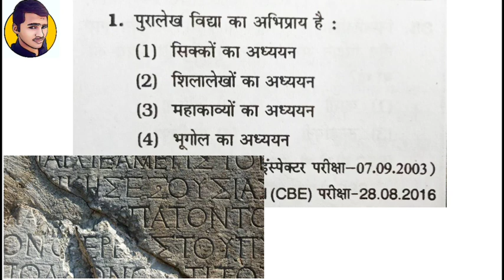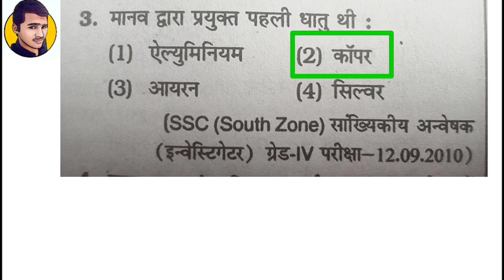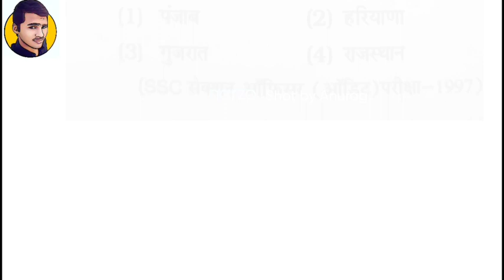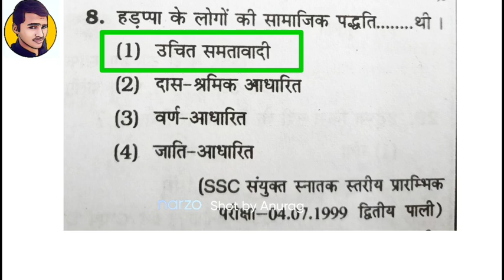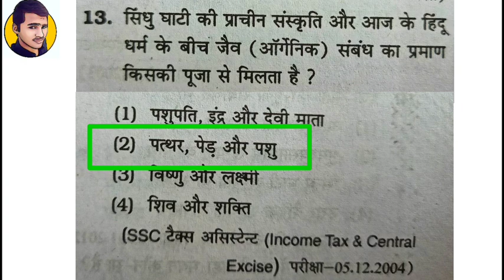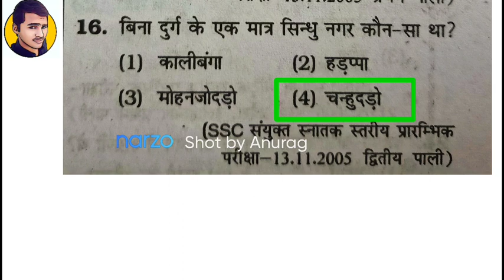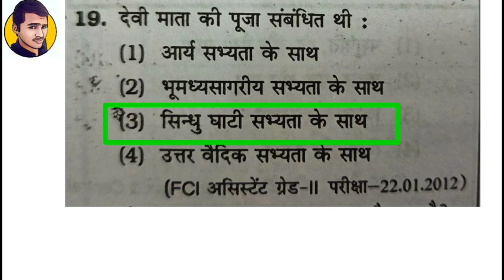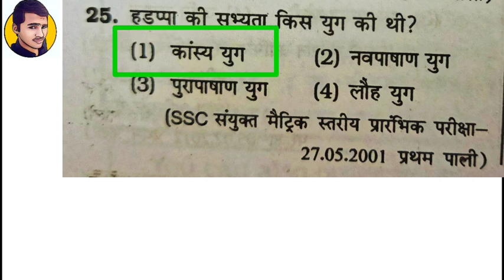SSC Previous year Questions | GS | General Awareness | Important Questions | NTPC | SSC CGL | CHSL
SSC General Awareness Previous year Questions Video No .1
General knowledge
Beneficial for SSC, Railways, Banking, UPSI, State one day exams.